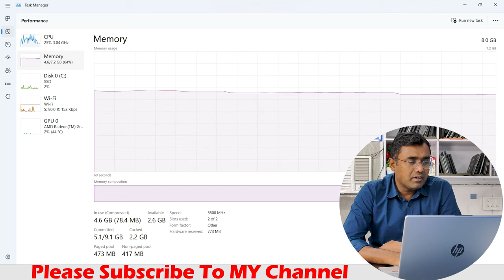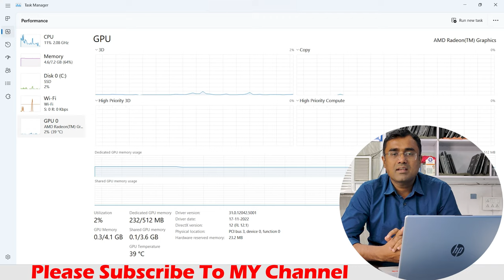HP Laptop 15S FC0029AU FC0031AU Ryzen 5 7520U | Unboxing & Review Latest 2023 AMD R5 7000 FPR Metal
HP FC0029AU Ryzen 5 7520U, 8 GB Ram, 512 GB SSD, Window 11 , Ms office 2021, 15.6" FHD, Backlit Keyboard, Finger Print Reader, Metal Body

HP FC0031AU Ryzen 5 7520U, 16 GB Ram, 512 GB SSD, Window 11 , Ms office 2021, 15.6" FHD, Backlit Keyboard, Finger Print Reader, Metal Body

HP FC0027AU Ryzen 3 7320U, 8 GB Ram, 512 GB SSD, Window 11 , Ms office 2021, 15.6" FHD, Backlit Keyboard, Finger Print Reader, Metal Body

HP FC0025AU Ryzen 3 7320U, 8 GB Ram, 512 GB SSD, Window 11 , Ms office 2021, 15.6" FHD Screen

HP FC0026AU Ryzen 3 7320U, 8 GB Ram, 512 GB SSD, Window 11 , Ms office 2021, Backlit Keyboard, 15.6" FHD

HP FC0028AU

HP EQ2053AU
BE2055AU. Warm Gold
BE2056AU. Pale Rose Gold
BE2057AU. Natural Silver